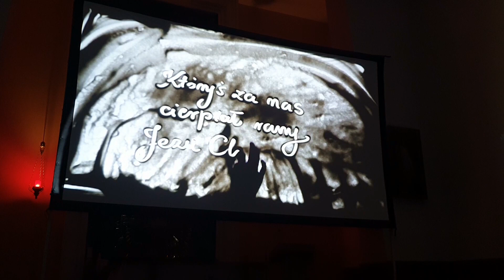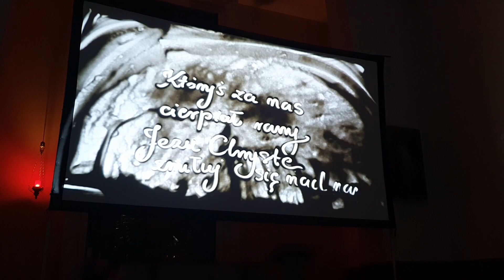Droga Krzyżowa piaskiem malowana (fragmenty)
Maluje piaskiem Kasia Perkowska